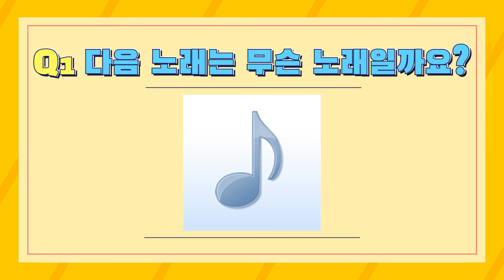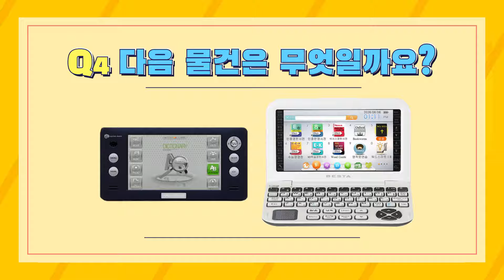💥PMP?? 라떼 시절에 영어는 이렇게 공부했지~🐴 l 야 너두 할 수 있어❗ l 야나두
크흠 크흠 라떼는 말이야~👴
성문종합영어로, PMP에 인강 넣어서 공부했다 이말이야~🐴

XYZ 세대가 모여 퀴즈를 맞히면서
'라떼' 영어 공부썰을 풀어보는 시간❗❗

❌두껍고 어려운 책, 길고 지루한 인강?❌
⭕야나두는 짧은 공부 시간, 말하는 연습까지!⭕
갓벽하다 갓벽해... 야나두💛

출처